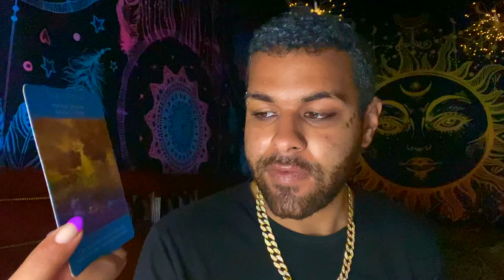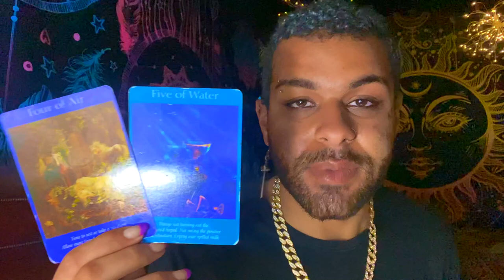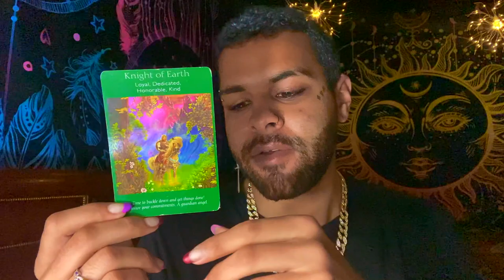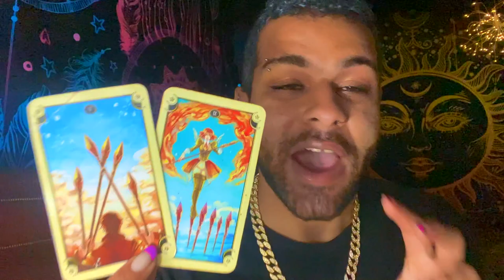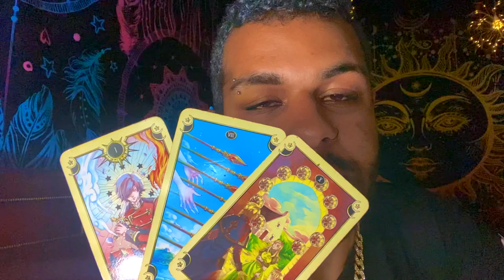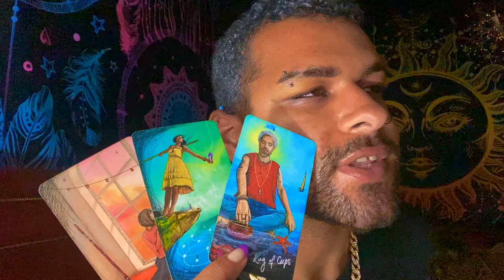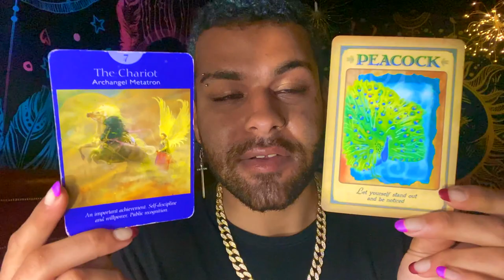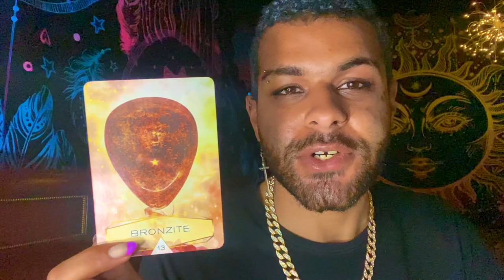Libra ♎️ "IT IS NOT TOO LATE LIBRA! THERES STILL TIME" Tarot Reading MAY 10TH - 16TH 2021 Tarot Read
This is a weekly 2021 Tarot reading for the Zodiac sign - Libra for the week of MAY 10TH - 16TH. This weekly Libra tarot reading forecast covers the subjects of Love, soulmate & twin flame connections, career, money & financial, and general overall messages. These weekly Libra tarot readings also includes predictions for Libra. These messages that came through in the tarot cards for this weekly tarot reading are for ALL Libras under the Sun, Moon, Rising zodiac sign for the week of MAY 10TH - 16TH

$SimplyVelca

~ 🖤 Social Media 🤍 ~

🎵 Music Credits 🎶